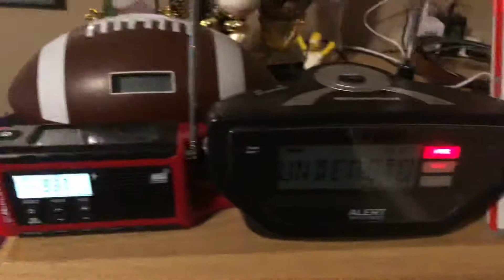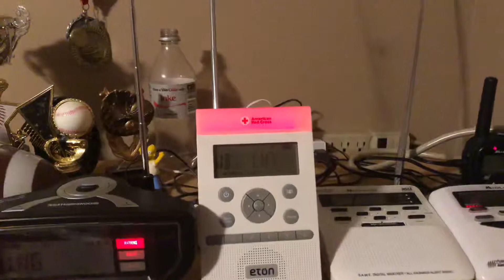EAS #298 Severe Thunderstorm Warning For Carbon and Monroe Counties PA